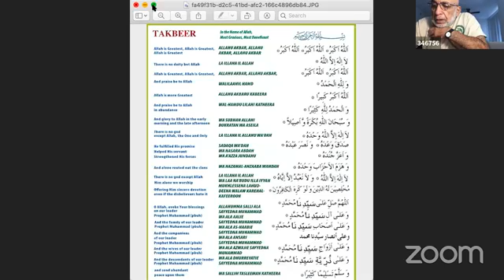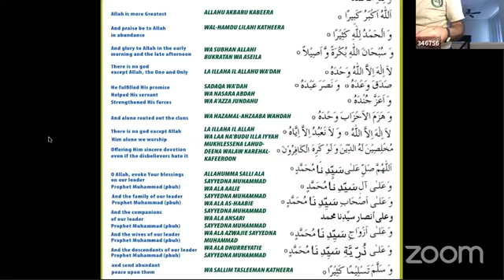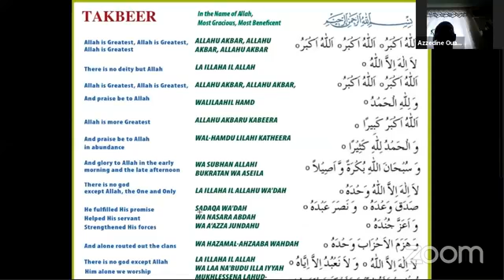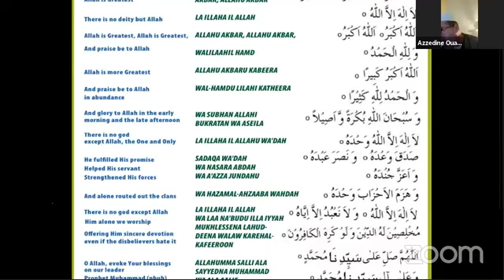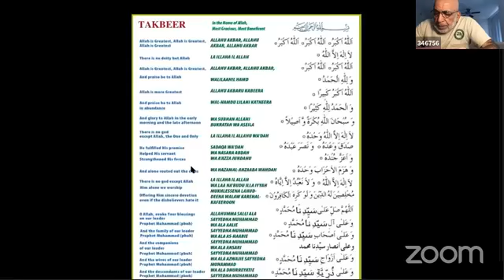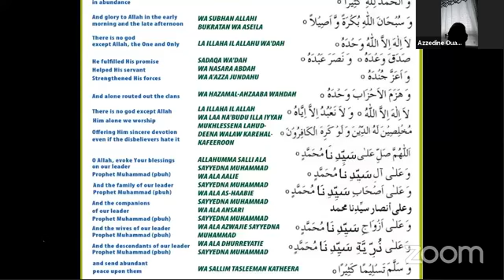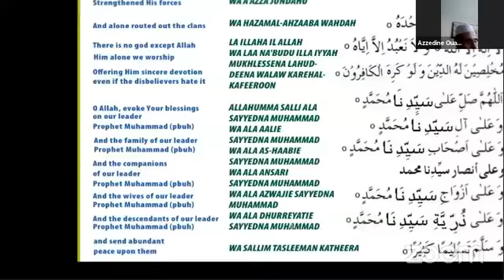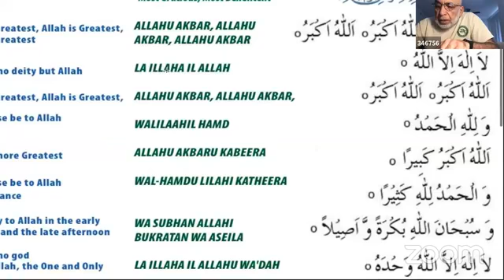Eid Al-Adha Virtual Khuttbah by Imam / Ahmed Aly